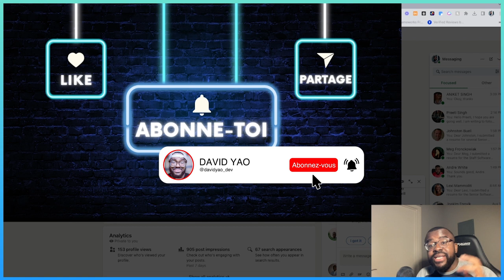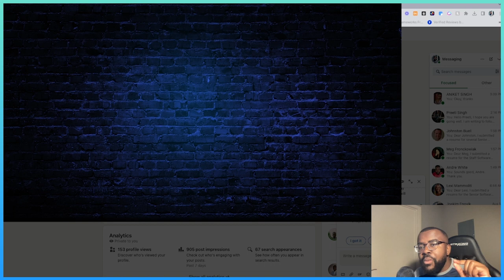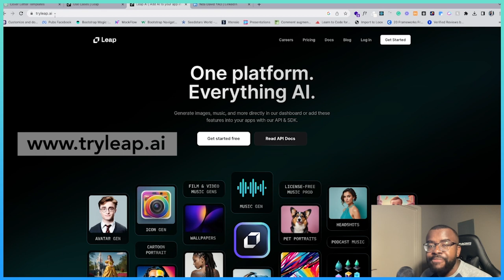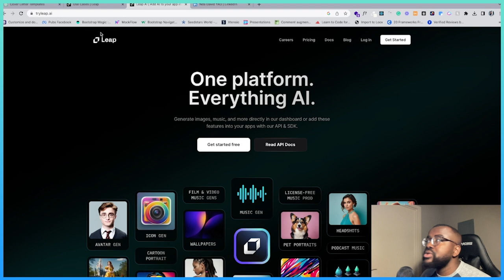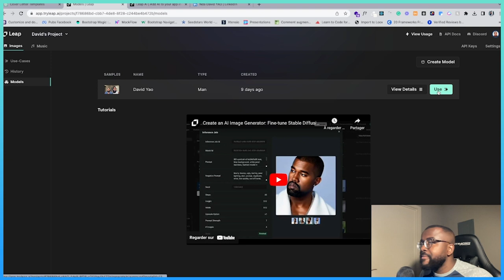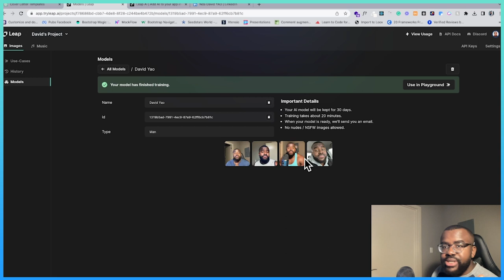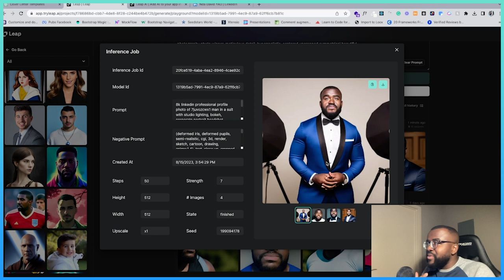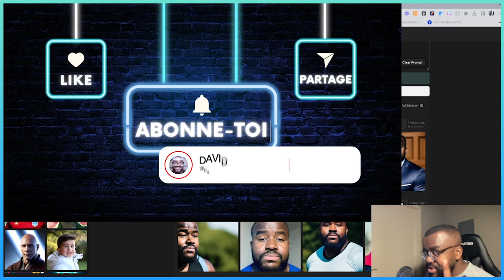Voici comment avoir une photo pro sur LinkedIn avec l'IA en 5 minutes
🔴Titre de la vidéo: Voici comment avoir une photo pro sur LinkedIn avec l'IA en 5 minutes